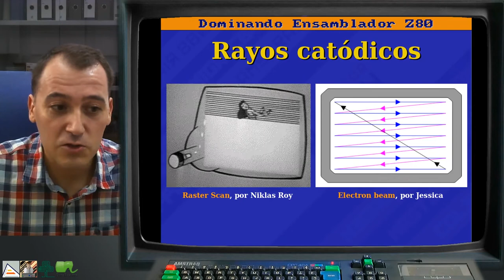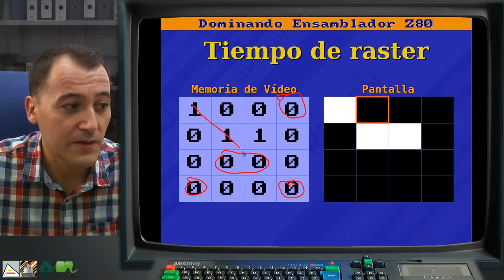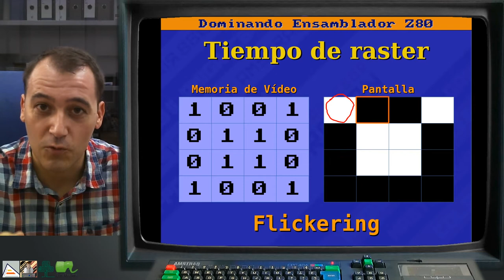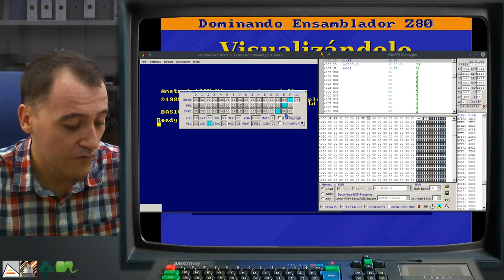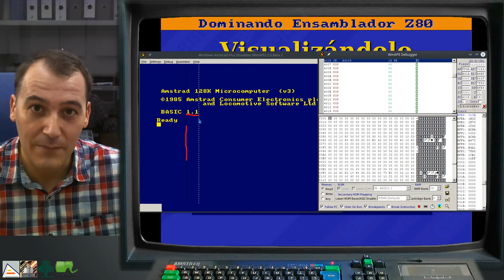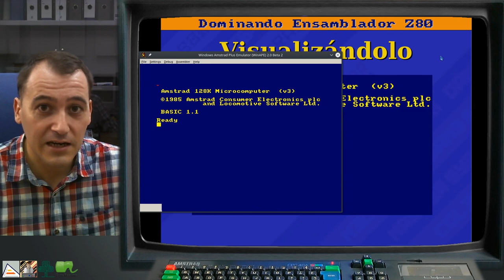[DEZ80 2.T02] TEORIA: Funcionamiento del monitor. Raster Scan.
Explicación de qué es el Raster Scan y cómo funciona el monitor internamente. Explicación de la coherencia temporal entre la memoria de vídeo y la pantalla dependiendo del haz de electrones. Explicación mediante ejemplo de en qué consiste el flickering (parpadeo). Uso del WinAPE para ver el haz de electrones y aprovechar todo este conocimiento para controlar los tiempos de dibujado y animaciones.